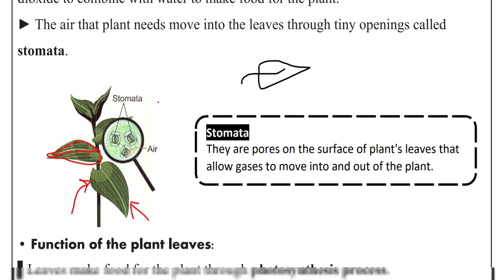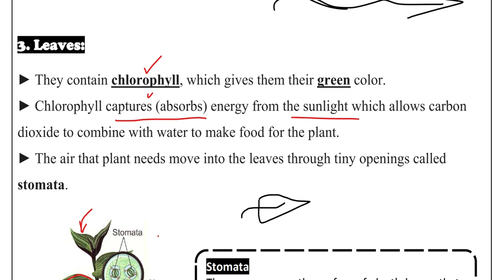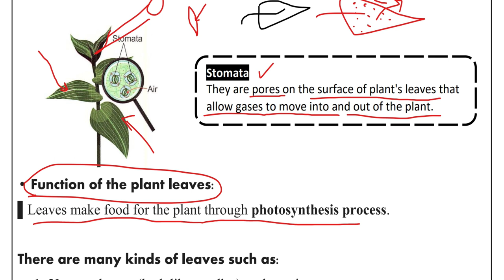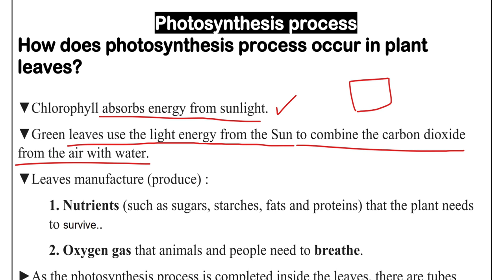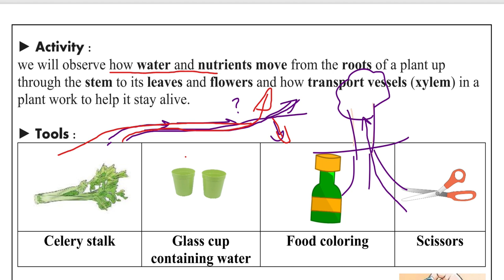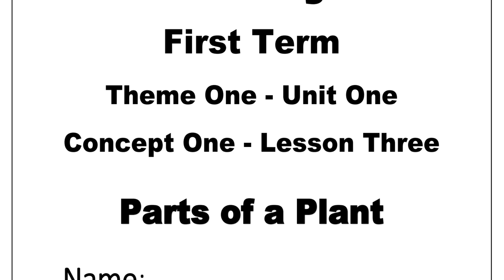Parts of A plant | Grade 5 | Unit 1 - Concept 1 - Lesson 3 - Part (2/2) | Science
شرح ساينس الصف الخامس الابتدائي لغات - الفصل الدراسي الأول
شرح ساينس خامسة ابتدائي - ترم أول

In This Lesson:
3. Leaves:

► They contain chlorophyll, which gives them their green color.
► Chlorophyll captures (absorbs) energy from the sunlight which allows carbon
dioxide to combine with water to make food for the plant.
► The air that plant needs move into the leaves through tiny openings called
stomata.

Stomata
They are pores on the surface of plant's leaves that allow gases to move into and out of the plant.

• Function of the plant leaves:
▌Leaves make food for the plant through photosynthesis process.

There are many kinds of leaves such as:
1. Narrow leaves (look like needles) such as pine trees.
2. Flat and wide leaves

  Photosynthesis process
How does photosynthesis process occur in plant leaves?

▼Chlorophyll absorbs energy from sunlight.
▼Green leaves use the light energy from the Sun to combine the carbon dioxide from the air with water.
▼Leaves manufacture (produce) :
1. Nutrients (such as sugars, starches, fats and proteins) that the plant needs to survive..
2. Oxygen gas that animals and people need to breathe.
►As the photosynthesis process is completed inside the leaves, there are tubes called phloem that transport the food materials downward, from the leaves to the other parts of the plant.